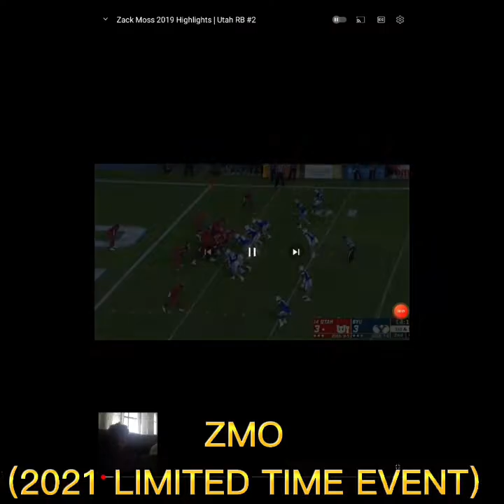Me & Zack Moss